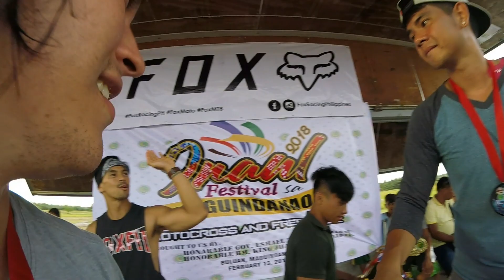Scott remi *Team ua Freestyle and Racing at Maguindanao* @Buluan, maguindanao Philippines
Heres a video covering our race in maguindanao, a place in the philippines with great history, with military everywhere, and a great government, the locals amazed by our performance, the video shows the thousands of people surrounding the track making it almost impossible to race and freestyle, but eventually it was a succesfull event, most of all making the people happy is what matters, me and my teamates had a great time, the mass crowd takes the prize on this event for sure, biggest so far.